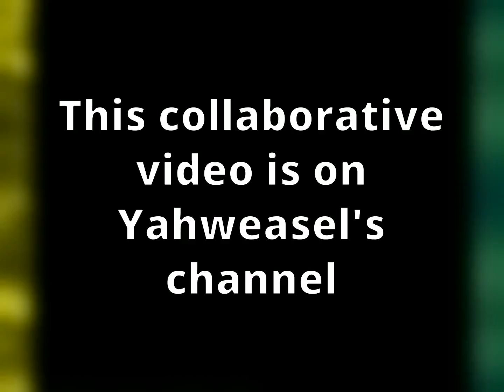Let's Co Play Seiken Densetsu 3 Part 21 (other channel)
The Japan-only sequel to Secret of Mana. A rare multiplayer RPG, played collaboratively between Yahweasel and MallowTheCloud.